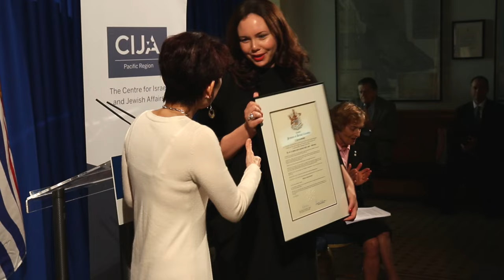BC remembers Yom Ha’Shoah in Holocaust memorial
Holocaust survivors participated in a ceremony at the provincial parliament buildings, lighting six candles in honour of the six million Jewish men, women and children killed by the Nazis between 1933 and 1945.